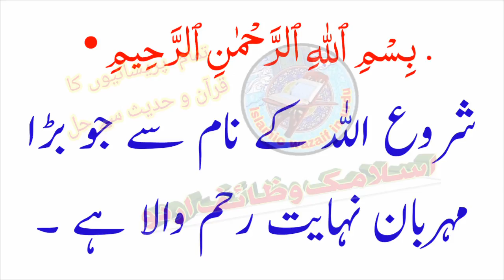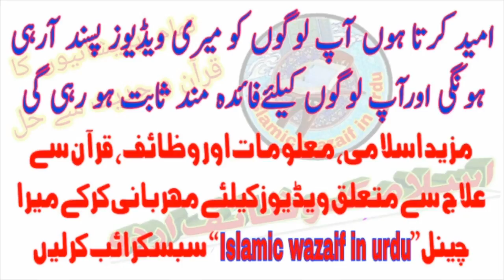Rizq main barkat ka wazifa | رزق میں برکت کا طریقہ | by Molana Tariq Jameel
►►► All Of About Online Education, Islamic wazaif in Urdu is an islami channel.Provide wazaif, Msnoon Duain,Islamic, Islamic Wazaif, Health and Fitness, News , Health Tips, videos,Taweezat u Amliyat to The Peoples. Wazaif aur Amliyat ka sab say barha channel regards: .
Follow Us On Google Plus:
Dolat mand banne ka wazifa
Har Preshani Aur Tangi Se Nijat Ka Wazifa | Har Qism Ki Pareshani Wa Sakhti Dur Karne Ka Amal In Urdu
Juma Ke Din Rizq Ki Barish Ka Wazifa | Rizaq Ka Khas Wazifa | Islamic Wazifa For Rizq In Urdu
Log apni zindagi main preshan hoty hain mukhtalif masail ki waja say. Maali masla un may sab say bara masla hay Molana tariq Jameel is latest bayan main Rizq main barkat ka wazifa bata rhy hain. On this channel, we share videos of some of the best scholars of Islam including Maulana Tariq Jameel Sahab, Maulana Raza Saqib Mustafai and many more like them.